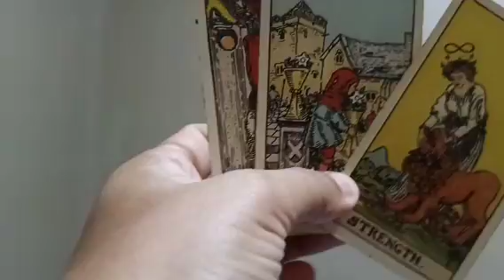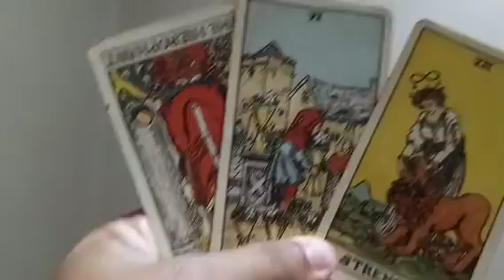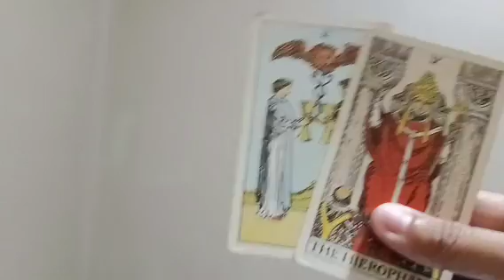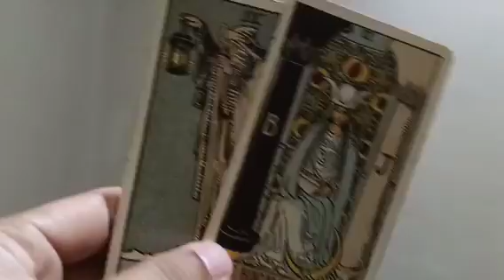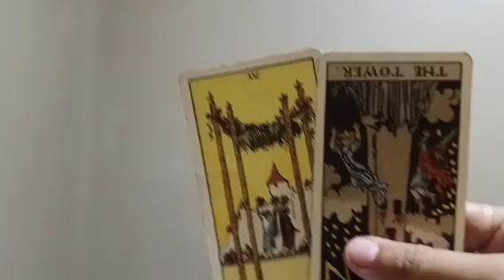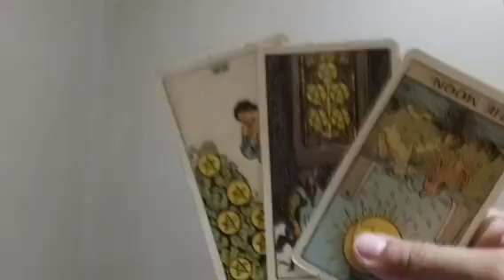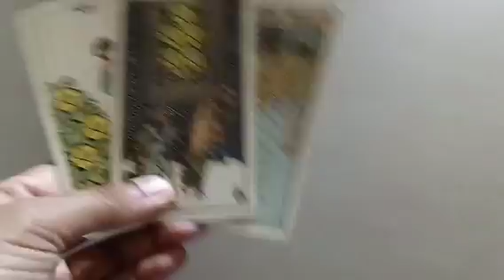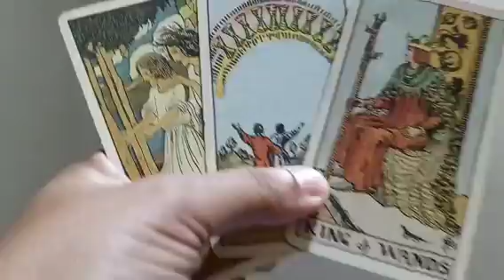tinatago nya yung feelings nya sayo ang totoo pareho kayo ng feelings sa isa't isa.